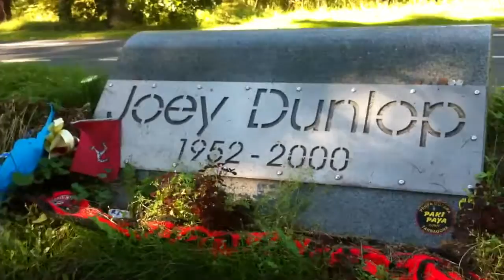Joey Dunlop Memorial Tallinn Estonia - August 2015